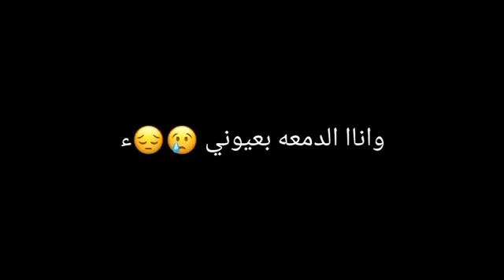نغمة 🎵 انا بروحي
‏والاشتراك بالقناة وصل لكل كل جديد مع تفعيل الجرس مع الكومنت اكسبلور وفولوا ومشاركة الفيديوهات